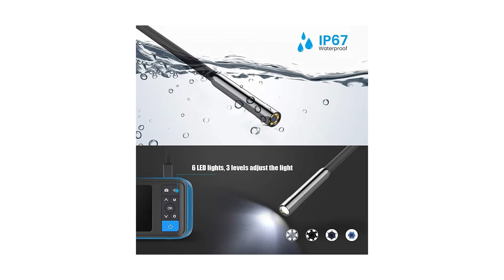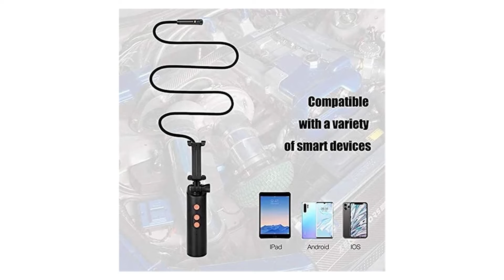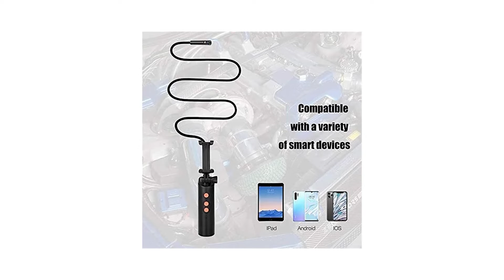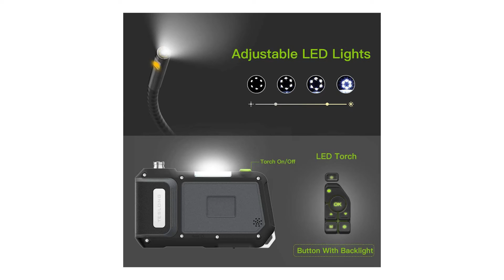Top Migliore ⊗ Fotocamere Endoscopiche di Ispezione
Il vincitore della qualità è l' Beaghty Periscopio.

L'ottimo strumento per valutare e diagnosticare problemi automobilistici, condotti o domestici. Con la micro telecamera di ispezione, puoi facilmente controllare il cilindro o la parete interna prima di smontare la tua auto o rompere il muro per creare un piano d'azione economico ed efficace.
Sulla sonda dell'endoscopio viene aggiunta una telecamera di visione a 90° aggiuntiva, che può passare dalla telecamera frontale a quella laterale mantenendo il periscopio all'interno dell'area di ispezione corrente.
Il display dell'endoscopio aggiornato a un monitor full-view da 4,5 pollici da un monitor da 4,3 pollici, rende l'immagine in tempo reale 3 volte più chiara del vecchio schermo da 4,3 pollici.
Batteria ricaricabile incorporata da 2500 mAh e supporta un uso prolungato e una ricarica rapida, questo endoscopio portatile può essere utilizzato immediatamente dopo l'avvio, non è necessario utilizzare lo smartphone per collegare il WIFI e non è necessario scaricare alcun software del driver.

L'alternativa è il L T G Endoscopio.

Il pulsante dell'interruttore della fotocamera è integrato sul cavo per attivare la fotocamera laterale.
Una fotocamera extra HD è costruita sul lato della fotocamera principale per aiutare a rilevare i lati del tubo.
2,0 mp Borscope ti offre una meravigliosa esperienza di catturare una chiara Video HD a distanza ravvicinata AVI. Formato e immagine in Jpg. Formato con risoluzioni regolabili 640x480, 1280 x 720 e 1920 x 1080.
la nostra batteria agli ioni di litio built-in con capacità ad alta capacità e ricarica supporta un lungo periodo di tempo di ricarica rapido. La sua gamma di temperature applicabile: da 32 ° F a 113 ° F.
Bello tempo, puoi contattarci se hai domande, sono contento di servirti.
Il vincitore del premio è l' Teslong L'endoscopio.

con uno schermo LCD a colori da 5 pollici (127 mm), Scheda TF da 16 GB incorporata，La sua risoluzione della fotocamera è pari a 1080P, che viene utilizzata per l'acquisizione di immagini e la registrazione di video.
Rispetto ad altri endoscopi,NTS500-3M/5.5mm l'endoscopio ha una doppia lente, che può essere cambiata a piacere, e può essere applicata a diverse scene per rendere l'osservazione più dettagliata.
Telecamera impermeabile IP67 con diametro inferiore a 5,5 mm,dotato di sei luci LED regolabili, utilizza il tradizionale tubo a collo di cigno in metallo di alta qualità, è più facile espandere il campo visivo a uno spazio più stretto e mantenere la sua forma invariata.
Le batterie ricaricabili integrate al litio da 3500 mAh supportano endoscopia in modo da funzionare ininterrottamente per 4 ore. Non è necessario cambiare frequentemente le batterie, basta ricaricarle.
I prodotti Teslong hanno una garanzia di un anno.